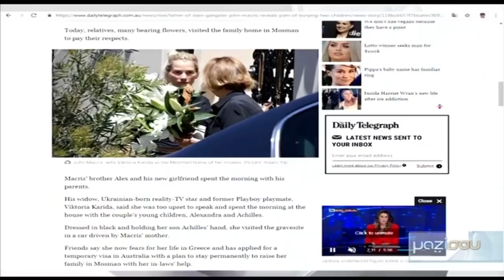Βικτώρια Καρύδα: Θα επιστρέψει στην Ελλάδα μετά την δολοφονία του συζύγου της ;